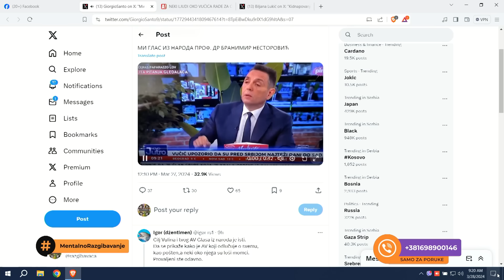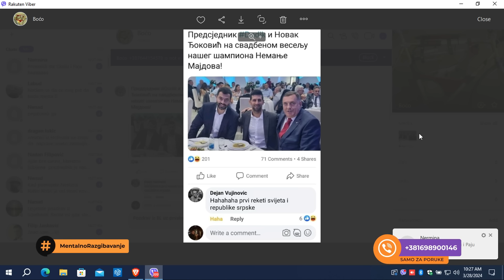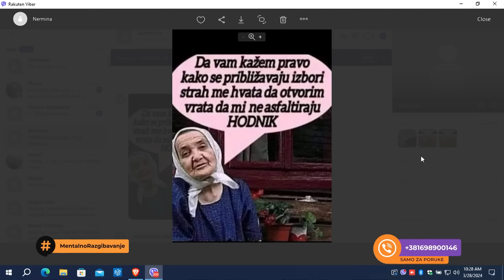Mentalno razgibavanje: Sejanje straha!